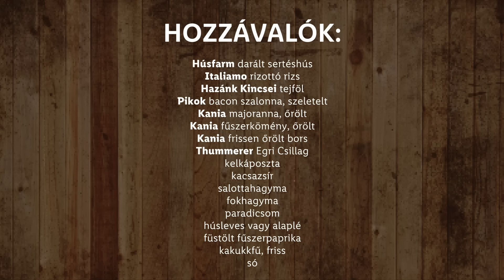Egytál 1. - Rakott kelkáposzta - Lidl Főzőiskola Széll Tamással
Kíváncsi vagy milyen egy igazi rakott kelkáposzta és hogyan kell elkészíteni? Széll Tamás megmutatja lépésről lépésre a rakott kelkáposzta elkészítési módját! Hozzávalók és recept idelent.⬇️

🍴Hozzávalók🍴
(tepsiméret: 25x34x7cm)
Kelkáposztalevelek - kb. 10-16 db levél, méretfüggő
Italiamo rizottórizs - 150 g
Salottahagyma, finomra vágva - 200 g
Paradicsom, héj nélkül, kockázva - 1 db
Füstölt fűszerpaprika - 1 kk.
Fehérbor, Thummerer Egri Csillag - 0,5 dl
Húsfarm darált sertéshús - 700 g
Húsleves vagy alaplé - 0,5 l
Kacsazsír - 70 g
Fokhagyma, aprítva - 8 gerezd
Hazánk Kincsei tejföl - 1000 g + a tetejére tálaláshoz
Pikok bacon szalonna, szeletelt - 5-6 szelet
Kakukkfű, friss, aprítva - 5-6 szál
Kania majoranna őrölt - 1 kk.
Kania fűszerkömény őrölt - 1 kk.
Só, frissen őrölt bors - ízlés szerint
(tepsiméret: 25x34x7cm)

🍴Elkészítési lépések🍴
0:00 - Üdvözlünk a Lidl főzőiskolában
0:14 - Rizses hús elkészítése
3:36 - Rakott kelkáposzta elkészítése

🍴Rakott kelkáposzta recept leírása🍴
A káposztát leveleire szedjük (a külső, durva leveleket nem használjuk), a zsenge levelek torzsáját kivágjuk. Sós, lobogó vízben előfőzzük a leveleket! Előfőzzük, nem pedig forrázzuk!  Szánjunk erre perceket.
Ha megpuhultak, hideg, jeges vízben lehűtjük. Ha lehűlt, konyharuhára terítve alaposan leszárítjuk és félretesszük.
Kacsazsíron, nagyon forró serpenyőben apránként lepirítjuk az időközben gombócokká gyúrt sózott-borsozott darált húst, majd ezt is félretehetjük pihenni.

Kacsazsíron készítsünk egy hagymaalapot (ha túl sok zsiradékunk maradt, kanalazzunk le belőle egy keveset): a hagymát, fokhagymát hosszan, lassan pirítjuk, pároljuk! Ha kész az alap, rádobjuk a paradicsomot, a rizottórizst és a fehérbort, sózzuk és elpároljuk a bort. Forró húslevessel, klasszikus módon rizottót készítünk, azaz apránként öntögetjük a rizst a forró levessel és közepes lángon pároljuk.

Ha kész a rizs, mehet hozzá a paprika, az aprított kakukkfű, a kömény, a majoranna és a pirított sertéshús összemorzsolva.
Jöhet a rétegezés: tejföl, káposzta, rizottó-mangalica ragu, tejföl, káposzta, ragu, tejföl, végén káposzta és tejföl, majd sózzuk, borsozzuk, picit megpaprikázzuk a tetejét. A tetejére bacon szalonna szeleteket teszünk, majd mehet a forró, 170-180 fokos sütőbe 40-60 percre. Tálalni nem szoktunk, az asztalnál szed mindenki és rakja a tejfölt a tetejére.